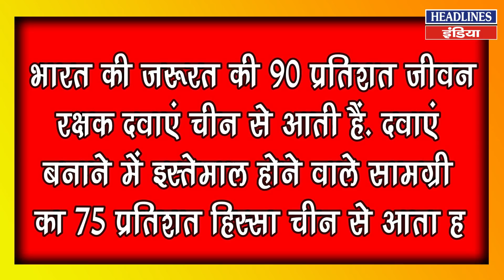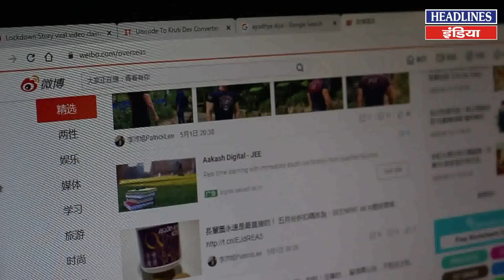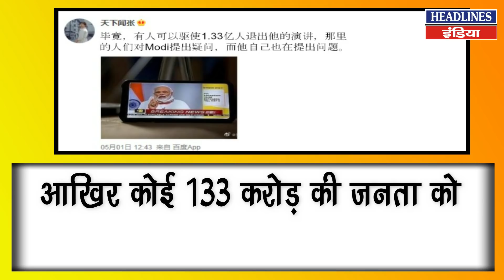मुख्यमंत्री योगी का स्वदेशी की और कदम | CM yogi New Business Opportunities | Headlines India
Chief minister Yogi Adityanath has formed an economic task force that will focus on companies willing to move out of China following the coronavirus outbreak.
सीएम योगी ने प्रधानमंत्री और वित्त मंत्री का आभार व्यक्त करते हुए कहा कि इस कार्यक्रम के तहत लगभग 36,000 व्यापारियों को 1,600-2,000 करोड़ रुपये का ऋण मिलेगा. उन्होंने कहा कि MSME सेक्टर में यूपी में अपार संभावनाएं हैं. काफी तादाद में रोजगार सृजन होगा. करीब 2 लाख लोगों को नए रोजगार से जोड़ा जा सकता है.